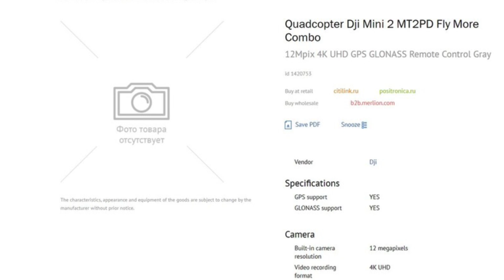DJI Mavic Mini 2 die ersten Informationen zur neuen DJI Mini 2. Was ist Neu ? Was wird besser ?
DJI Mavic Mini 2 deutsch erste Infos zur neuen Drohne von DJI. Was ist Neu?  Was wird besser?
2020